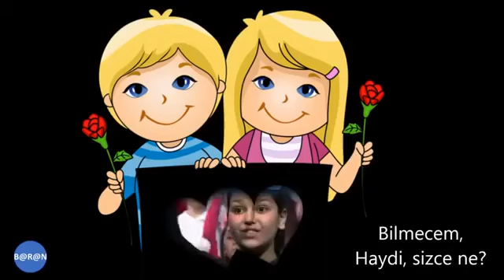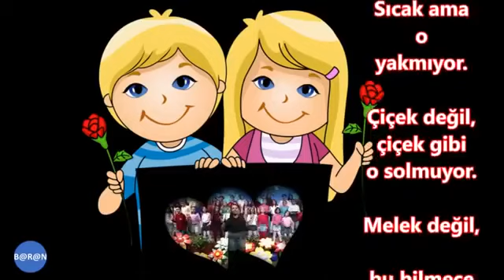BİLMECE | ANNEM (ÇOCUK İLAHİ)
Annelelik vasfını en güzel şekilde anlatan bir bilmece. Hem de çocukların sesinden...